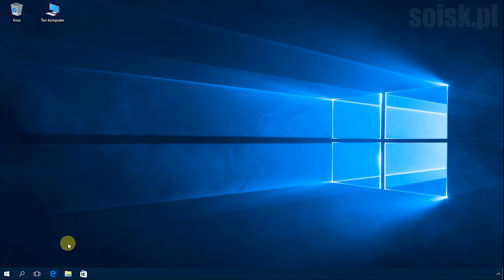Windows 10: Tryb awaryjny Windows 10 po wciśnięciu klawisza F8.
Zaawansowane opcje uruchamiania w systemie Windows 10 po wciśnięciu klawisza F8

Polecenie:
bcdedit /set {default} bootmenupolicy legacy